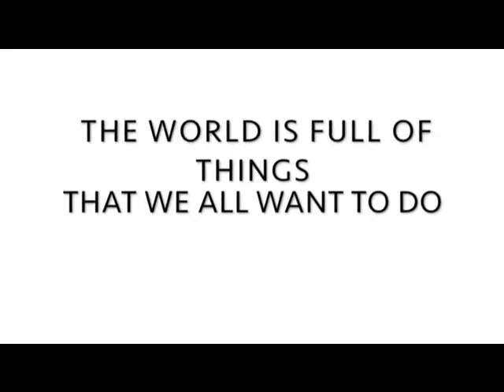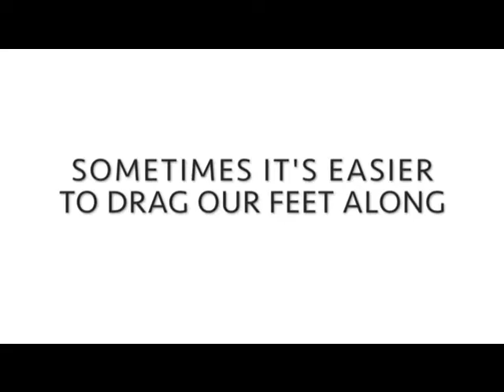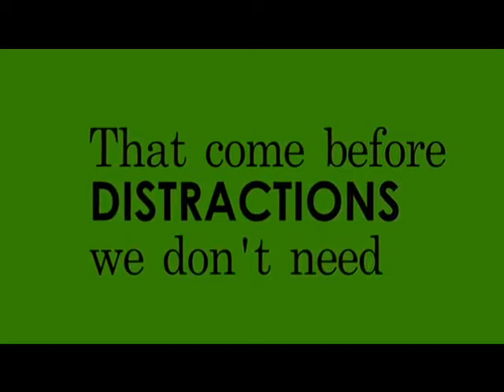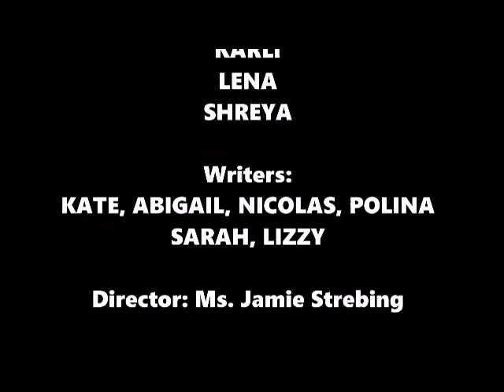ABE TV 12 18 18